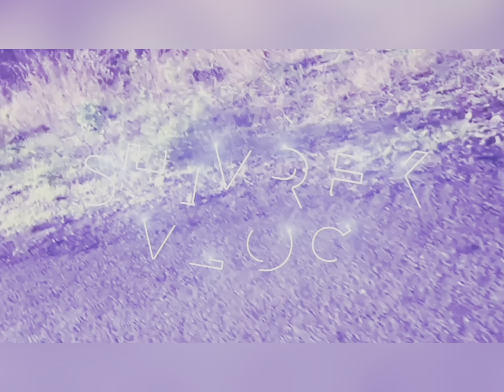Vista dome coach Pune to mumbai . Full tour l by The shivRex l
Pune to mumbai by vista dome , it’s worth it !never expected that kind of fun . Watch the video till end .

Untile then be cool be awesome.

 Be cool be awesome!